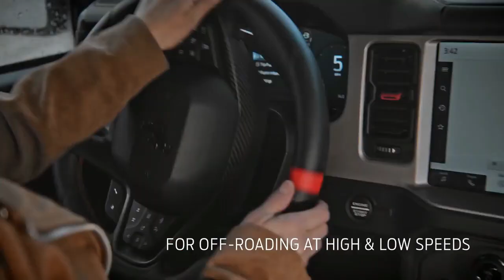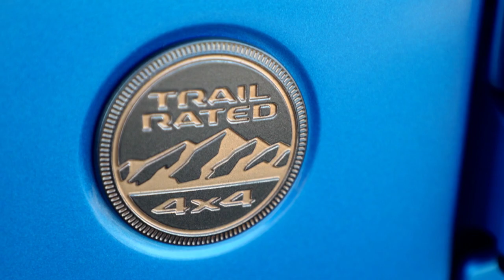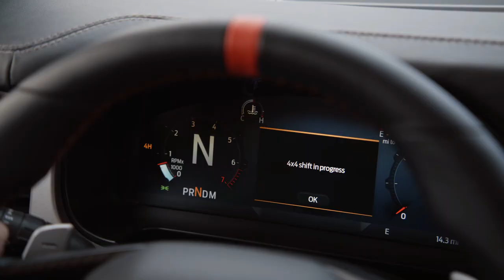2022 Ford Bronco Raptor Rugged Desert SUV 🆚 2022 Jeep Wrangler Rubicon 392 Off Road SUV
the all-new 2022 Ford Bronco Raptor gives off-roaders next-level performance.Bronco Raptor, the newest member of the Bronco outdoor brand of Built Wild™ SUVs, debuts today as the most powerful street-legal Bronco ever, and the world’s first Ultra4 Racing-inspired SUV. Ford Performance, the same team that produces the F-150 Raptor, designed and engineered Bronco Raptor as a calling to hardcore off-road enthusiasts.

To give Bronco Raptor even more desert-running power, the Ford powertrain team developed the proven twin-turbo 3.0-liter EcoBoost® engine with specific Raptor-level tuning to meet Ford Performance standards. With a target of more than 400 horsepower*, Bronco Raptor will be the most powerful street-legal Bronco ever, with intercooling and air-induction systems designed to endure the higher ambient desert temperatures.

For higher-speed desert capabilities or crawling over rocks, the compacted graphite iron-block engine, which saves weight while providing strength for added durability, is paired with a 10-speed SelectShift™ automatic transmission tuned to meet Ford Performance standards. A true dual-exhaust system, featuring first-for-Bronco active-valve technology, uses near-equal-length pipes for an improved exhaust note.

Bronco Raptor builds on the brand’s exclusive G.O.A.T. Modes™ (Goes Over Any Type of Terrain) Terrain Management System™ designed to help drivers better navigate off-road. Seven driver-selectable modes include a uniquely tuned Baja Mode that activates a turbo anti-lag calibration to maximize performance over high-speed desert runs. New to Bronco is Tow/Haul mode, which helps enable a tow rating of 4,500 pounds, a 1,000-pound improvement over the base model. Trail Control, Trail Turn Assist and Trail One-Pedal Driving are also included.

2022 Jeep Wrangler Rubicon 392

The most capable, quickest, most powerful Wrangler carries the 6.4-liter V-8, rated at 470 horsepower and 470 lb-ft of torque. Mated to the crisp-shifting TorqueFlite eight-speed automatic transmission and Selec-Trac full-time active transfer case, the powertrain rockets the Jeep Wrangler Rubicon 392 from 0-60 mph in 4.5 seconds and the quarter-mile in 13.0 seconds. Plus, this potent combination comes with a factory-backed warranty.

Away from the pavement, the Trail Rated Wrangler Rubicon 392’s potent powertrain meshes with heavy-duty wide track Dana 44 axles, a 3.73 final drive ratio, transmission torque converter lockup control, a 2-inch lift and standard 33-inch tires on 17-inch beadlock-capable wheels.

The result is the most capable Jeep Wrangler ever with 10.3 inches of ground clearance; improved suspension articulation and maneuverability; approach, breakover and departure angles of 44.5, 22.6 and 37.5 degrees, respectively; and the ability to traverse up to 32.5 inches of water.

Jeep engineers put it to the test: the 2022 Jeep Wrangler Rubicon 392 confidently climbs up and down steep grades with minimal throttle and brake input.

“This is the most powerful, quickest, most capable Jeep Wrangler we’ve ever built,” said Jim Morrison, Head of Jeep Brand – FCA North America. “The factory lift and abundant low-end torque from the V-8 makes the Rubicon 392 the king of the hills, whether you’re rock crawling at low speeds or powering up an incline. And, when pavement replaces dirt, Rubicon 392 makes quick work of the road.”

The 2022 Jeep Wrangler Rubicon 392 goes on sale in the first quarter of 2021.”